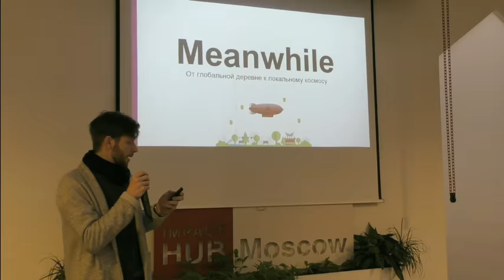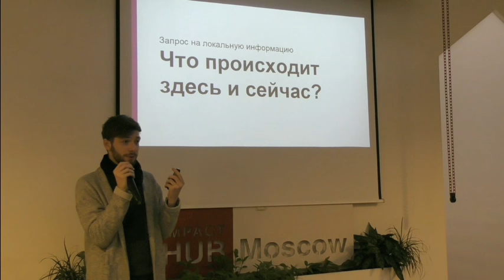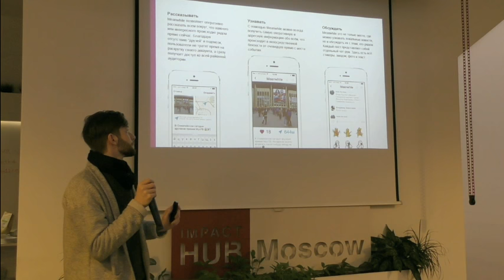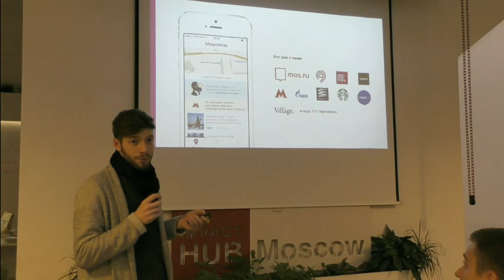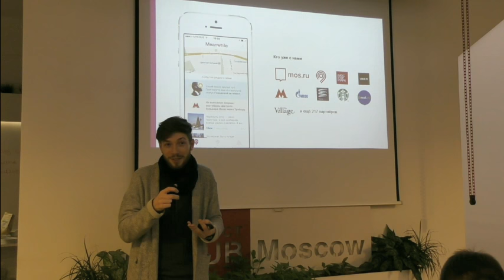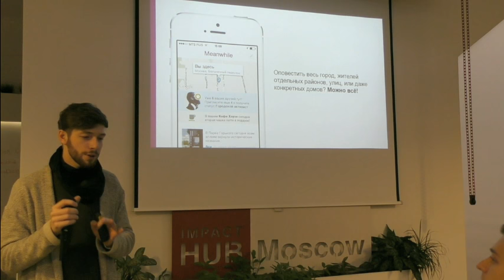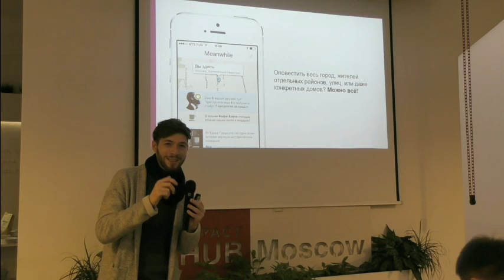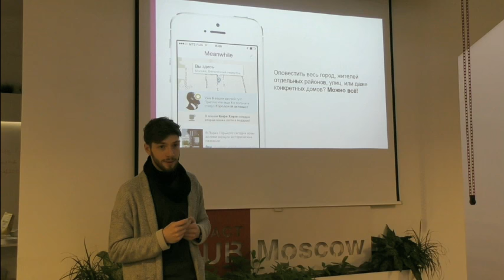Презентация приложения Meanwhile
28 сентября 2016 года состоялся митап "Гиперлокальные приложения как инструмент создания сообществ".
На встрече выступил Иван Чумак, создатель приложения «Meanwhile», «Global Village vs. Local Universe»